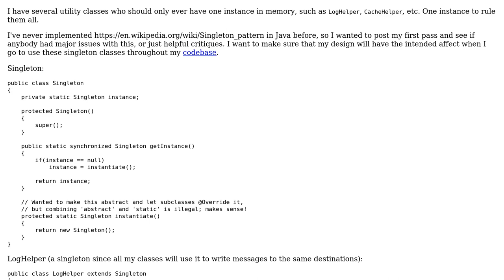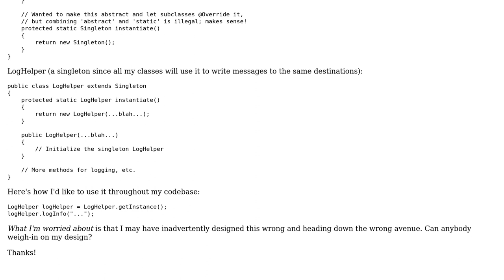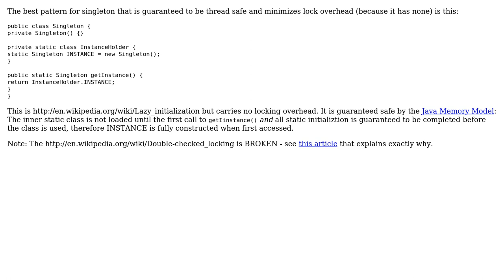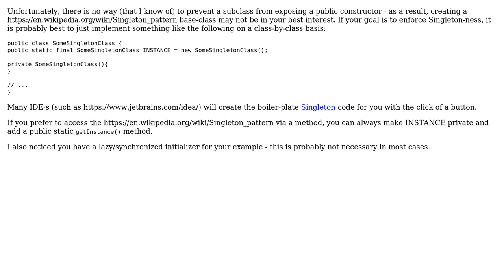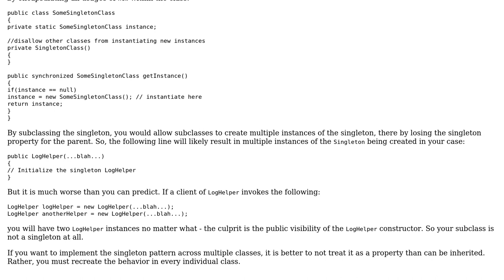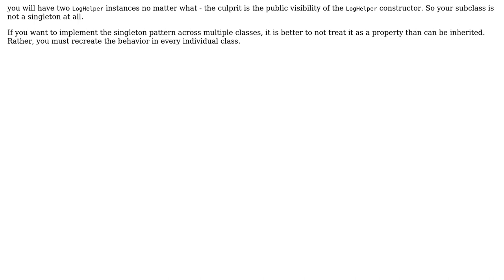Code Review: Request for Comments: Singleton pattern implemented in Java (5 Solutions!!)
Code Review: Request for Comments: Singleton pattern implemented in Java